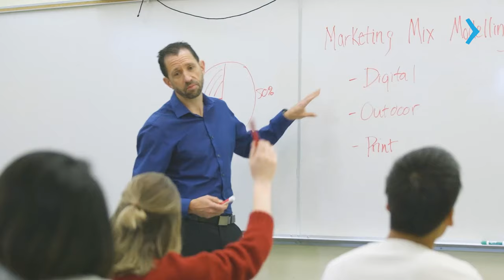ESTUDE INFORMATION TECHNOLOGY NO DOUGLAS COLLEGE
Explore as oportunidades do programa de Information Technology no Douglas College, localizado na vibrante cidade de Vancouver, na Colúmbia Britânica, Canadá. Este programa é elaborado para proporcionar aos estudantes uma formação abrangente e prática, preparando-os para uma carreira dinâmica no campo da tecnologia da informação.

Ao optar pelo programa de Information Technology no Douglas College, os estudantes têm a oportunidade de se envolver em experiências práticas, desenvolvendo habilidades fundamentais necessárias para prosperar no setor de tecnologia, além de se beneficiar de uma educação de alta qualidade.

Quer saber mais? Acesse e converse com o representante oficial do Douglas College no Brasil. Vamos ajudá-lo a dar o próximo passo em direção ao seu sonho de estudar em Vancouver, no Canadá!